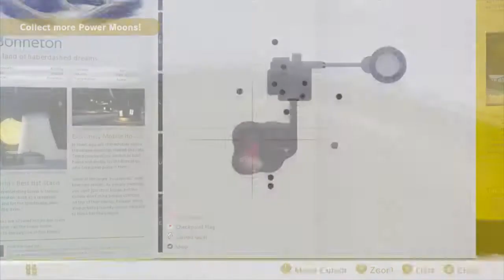Super Mario Odyssey - 102 - Cap Kingdom Revisited (2/3) - Mystery of the Blocks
What is the deal with the platinum blocks?

Key Notes:
- After clearing the main story, the blocks can be shattered with any attack, which will make them spread extra Power Moons across the kingdom. This means new challenges, new pipe areas (note these shows the number "2"), and other stuff occurs that lead to these moons.
- Because the map is kind enough to show you the locations of the new moons, Hint Toad becomes irrelevant and will never try looking for these moons (unless you have yet to find local moons before shattering the blocks).

5) Shopping in Bonneton (extra moon)
6) Hidden in a Sunken Hat
7) Next to Glasses Bridge
8) Caught Hopping Near the Ship!
9) Bird Traveling in the Fog
10) Danger Sign
11) Taking Notes: In The Fog
12) Fog-Shrouded Platform
13) Precision Rolling
14) Roll On and On
15) Spin the Hat, Get a Prize
16) Cap Kingdom Timer Challenge 2
17) Fly to the Edge of the Fog